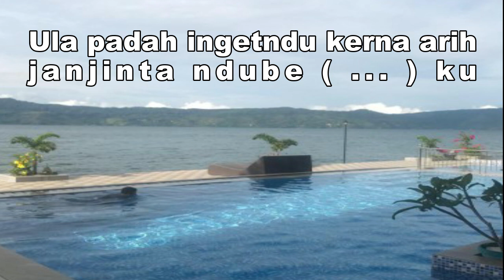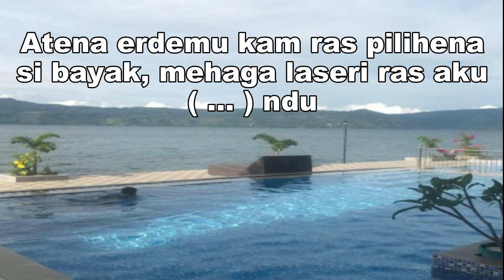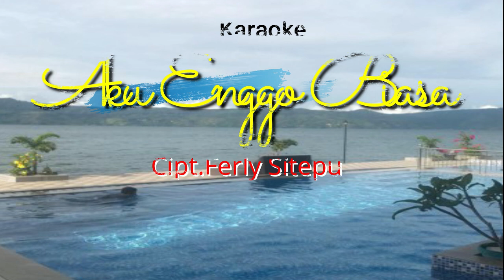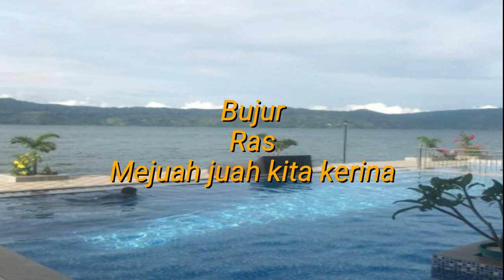AKU ENGGO BIASA TONE PRIA POP KARAOKE